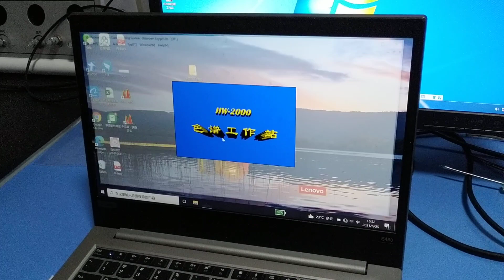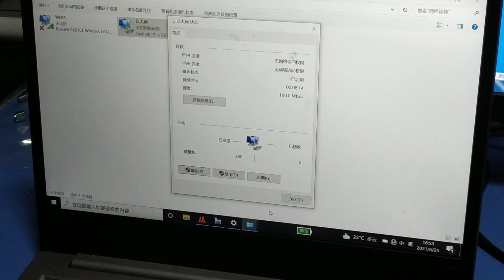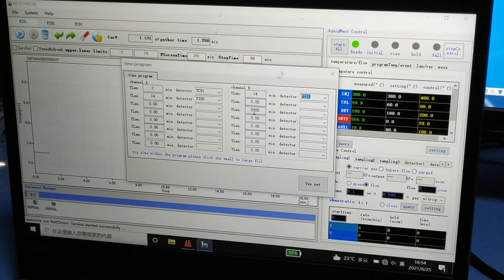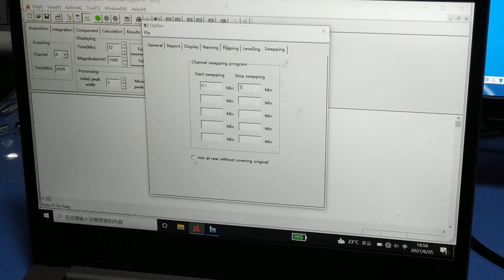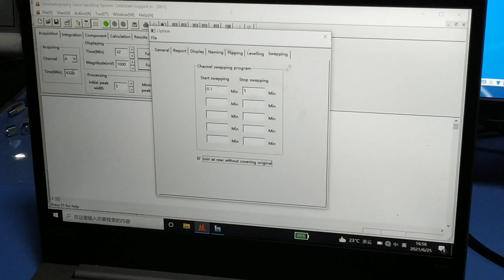Step4 Gas Chromatography Workstation Connecting to network and software settings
This video is about the operation of transformer oil dissolved gas analysis step 4 Gas Chromatography Workstation Connecting to network and software settings.
Please contact Lucy for more details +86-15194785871 (Wechat/WhatsAPP)